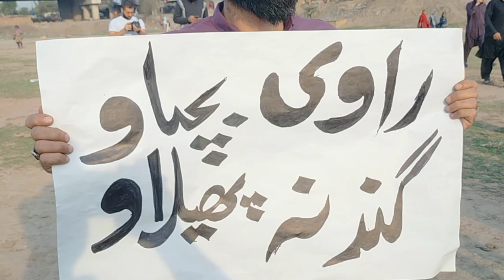Ravi ko kachry se bachao